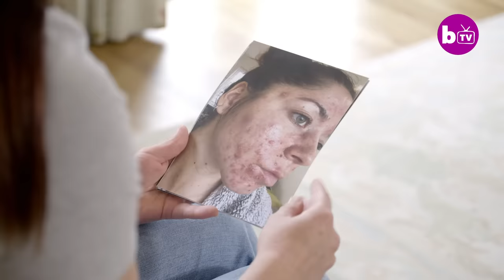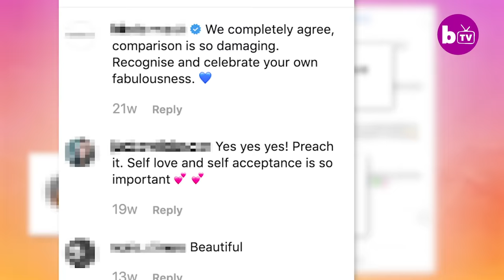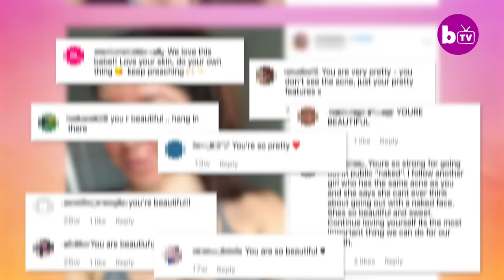Doctors Told Me I Had The Worst Acne They’d Ever Seen | SHAKE MY BEAUTY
IMAGINE being told by doctors you have the worst acne they’ve ever seen. It was a devastating moment for Emily Keel, from Portsmouth, UK who spent her early twenties living with cystic acne, a condition that caused aggressive boil-like spots to erupt across her entire face. Although in recent months her skin has cleared drastically, the 25-year-old hopes sharing her story online will raise awareness about the impact acne has on people’s mental health. The emotional stress of living with the skin condition had previously led the personal trainer to quit her job at her local gym.

Video Credits:
Videographer / director: Marcus Cooper
Producer: Gareth Shoulder, James Thorne
Editor: Pete Ansell